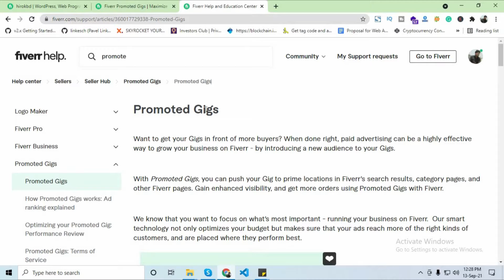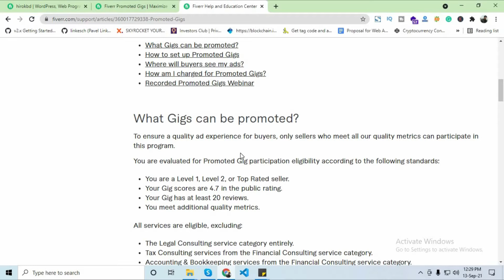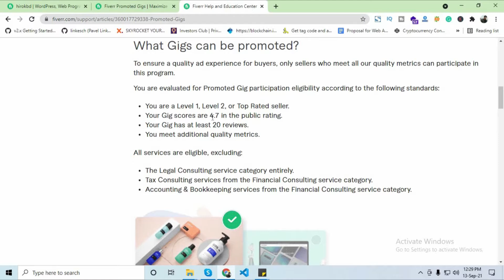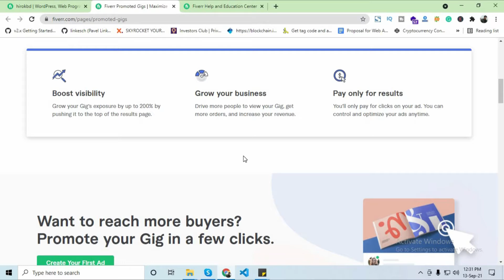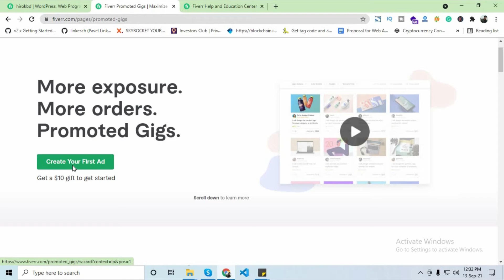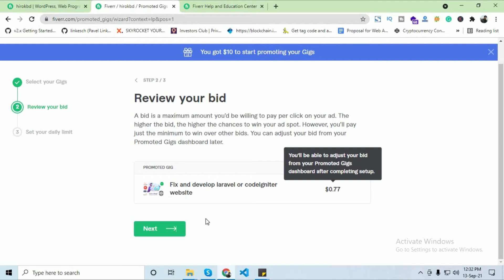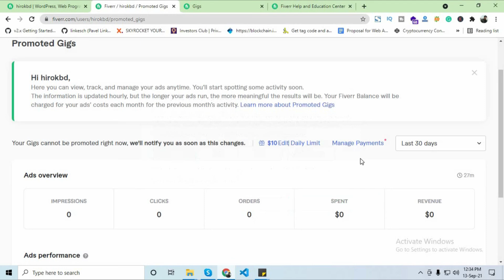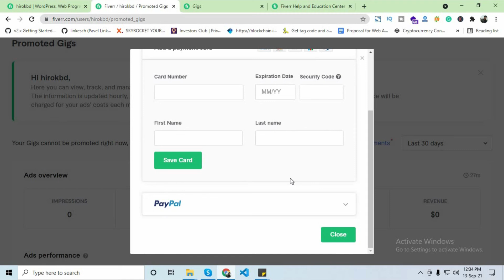Fiverr Gig Promote New Feature | Rank Your Fiverr Gig Easily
Fiverr Gig Promote New Feature | Rank Your Gig Easily by Fiverr | Creepes

Rank your Fiverr gig by paid fiverr ads service and get many orders now. Please see the video step by step and rank your gig and generate instant revenues.